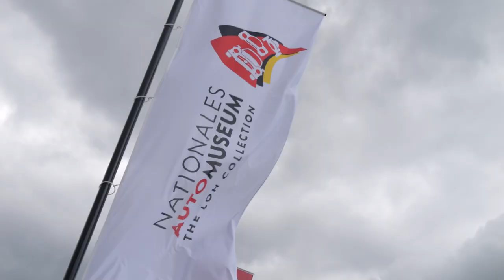mid-Exklusiv: Video zum Nationalen Automuseum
Aus der Loh-Collection wird das Nationale Automuseum - The Loh Collection  Kürzlich in der Museumsstr 1, 35716 Dietzhölztal eröffnet, finden sich viele Raritäten, Einzelstücke, Prototypen und Highlights aus allen Epochen des Automobils. Prof. Dr. Friedhelm Loh hat eine beeindruckende, rund 150 Fahrzeuge fassende Sammlung zusammen gestellt und macht diese nun für die Öffentlichkeit zugänglich.